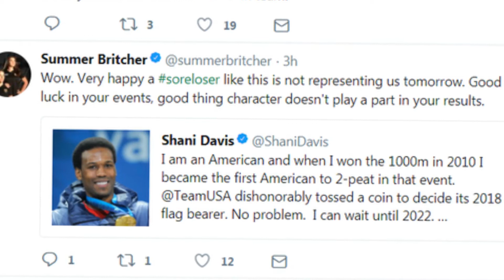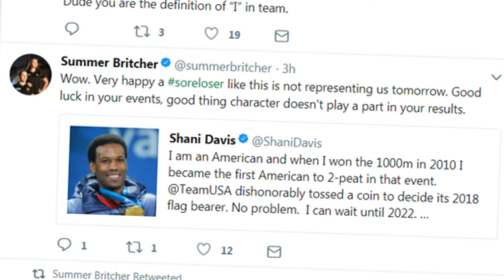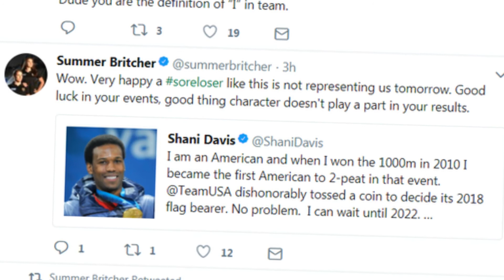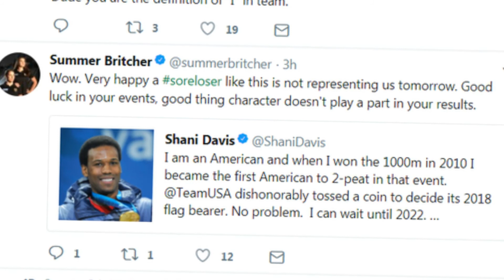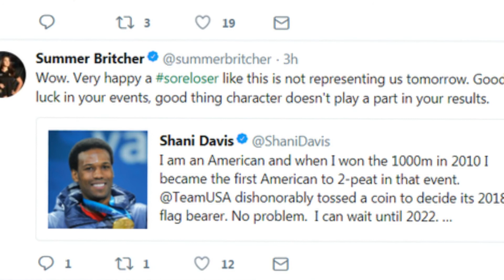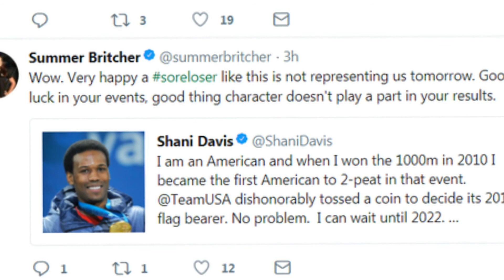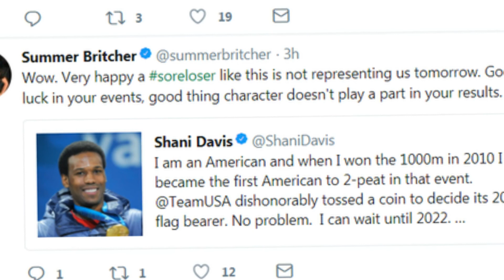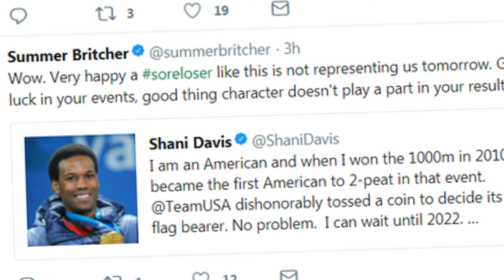Summer Britcher, central Pa Olympian, calls USA teammate soreloser in deleted Tweet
There's drama brewing in the Olympic Village, and Summer Britcher, York County native and second-time luge Olympian, had some thoughts.

Here's the background:

Yesterday, USA Olympic athletes chose who would be Team USA's flag bearer in the opening ceremony of the 2018 Winter Olympics. It's a huge honor, and after voting, there was a tie between two athletes: Shani Davis and Erin Hamlin.